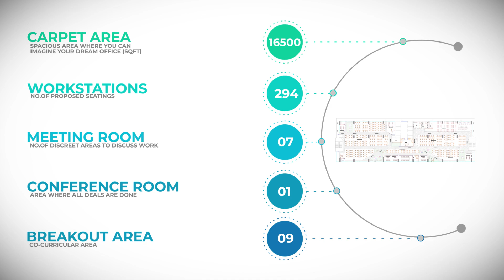Viztown | Bhutani Infra | Delhi